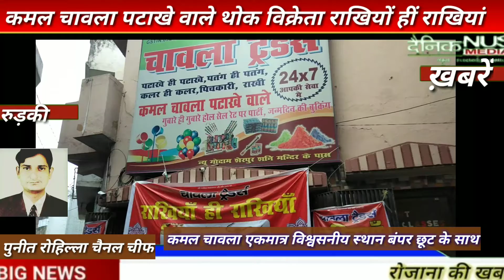कमल चावला एकमात्र विश्वसनीय जगह राखियां ही राखियां बंपर छूट के साथ दैनिक न्यूज़ उत्तराखंड समाचार रिप